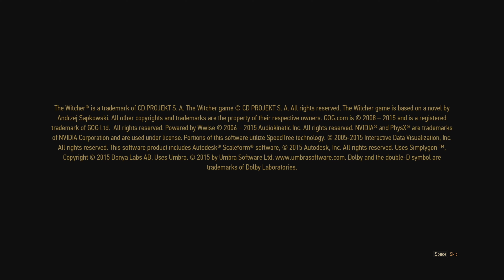The Witcher 3: Wild Hunt (Ubuntu 20.04 Proton 5.0-9) [2160p]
Hardware:
Gigabyte Aorus X470 Gaming Wifi 7
AMD Ryzen 7 2700X
32GB DDR4-3200 CL15 Vengeance RGB
Sapphire 5700XT Nitro+ 8gb
Ubuntu 20.04 Kernel 5.7.4
OpenGL version string: 4.6
Mesa 20.0.0-devel - padoka PPA